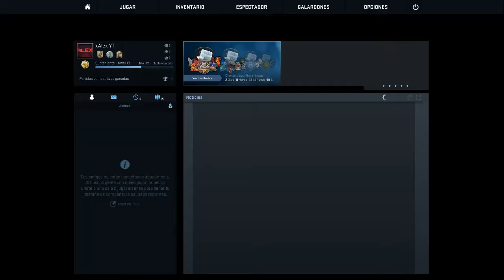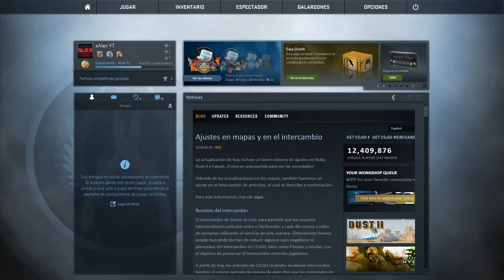DOS MOCHAS EN EL AIRE - counter strike global offensive (2v2)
Chicos en este video metemos 2 mochas en el aire (impresionante). Espero que os guste.